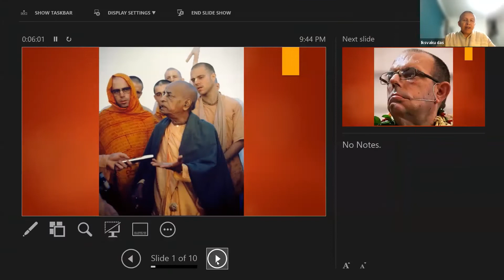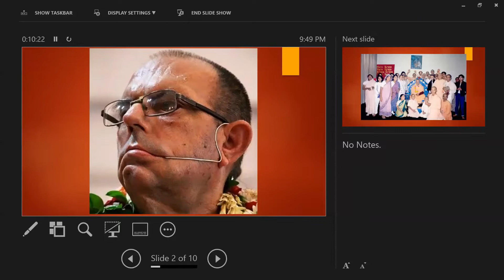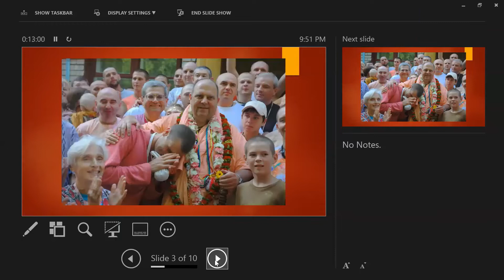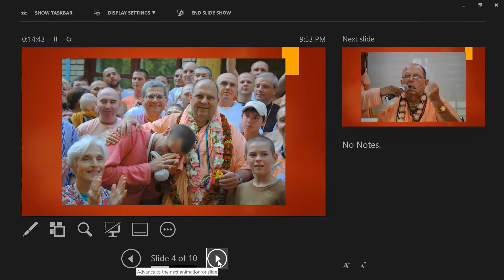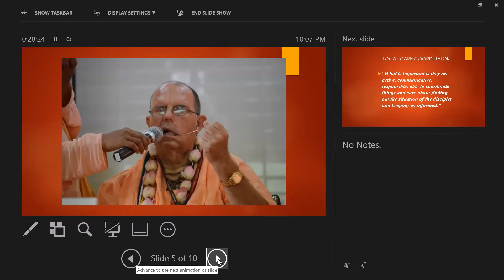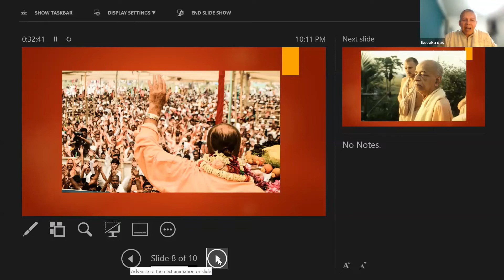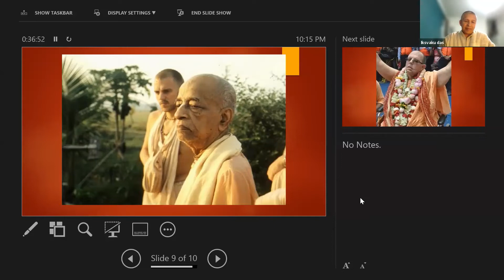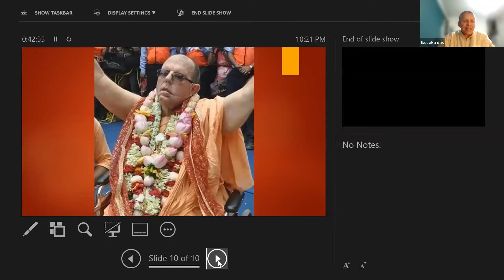"Jayapataka Swami Shishya Samuha" || JSSS Talk || HG Ikshvaku Prabhu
JSSS Talk:
HG Ikshvaku Prabhu, shares his realizations and memories about his spiritual master, HH Jayapataka Swami !!!

For getting more updates on our Yatra, follow us on other Social Media's: